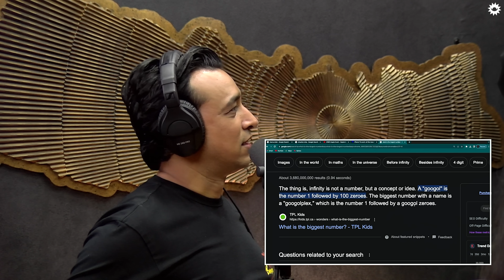On Air With Sanjay #363 - Suhana Thapa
Suhana Thapa is an actress, known for her debut movie, A Mero Hajur 3, which she also produced. She has also worked in other prequels of the movie. She has her own production house, Suhana Entertainment.
Her new movie, Ek Bhagwat Ra Ek Gita is releasing on 15 Sep. Don’t miss it. Cheers!